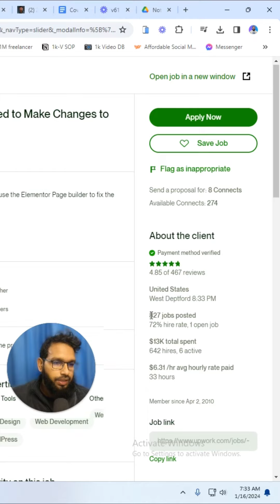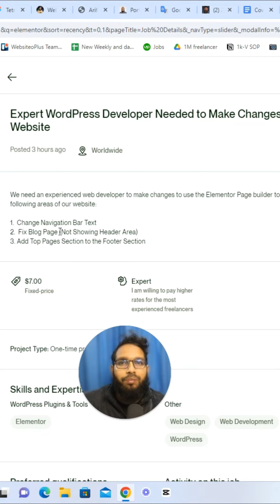❓ New on Upwork Check this || Upwork Daily 62/1k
আপনার কোন প্রশ্ন থাকলে আমাকে ইনবক্স করতে পারেন।